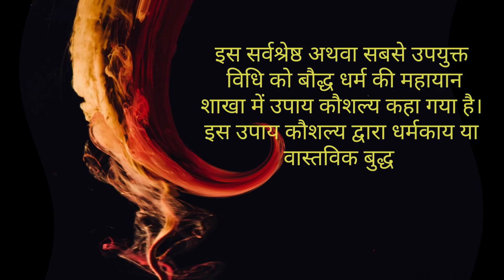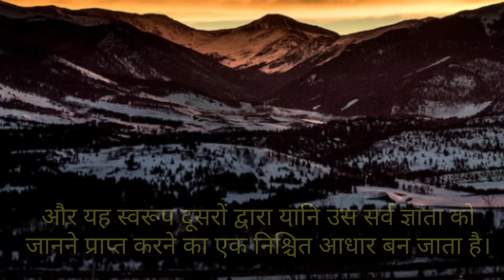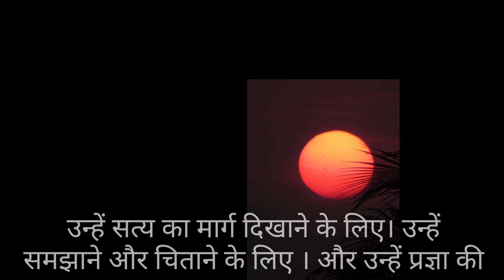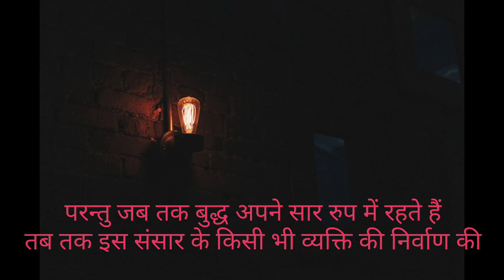भगवान बुद्ध के उपदेशों के अंश -31 | Spiritual Messages of the Gautam Buddha| Why Buddha need to come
This video is made for Spiritual seekers,  want happiness, Budh ke updesh, Gautam Buddha ka Gyan, Budh Amrat Vaani, why Tathagat need to come, Purpose of Buddha,

Why Buddha need to come back?
the ultimate purpose of the Buddha?
Aatm gyan kya or kaise ho?
Tathagat kyon aate hai?
Buddha's Life Changing messages?
what is happiness?
How to be peaceful and happy?
Budh Katha
Budh amrat vaani
how to die while living?
what is spiritual awakening?
gagan samadhi kya hoti he?
what is intensive meditation
what is deep meditation
what is life?
Budh ke updesh
Gautam Buddha ka Gyan
Buddha's teachings,
how to change life, situations
what is maitri bhavna in Vipassana?
 Vipassana mein maitri bhavna kya he?
maitri bhaavana ka kya matlab he?
how and why should we be friendly?
friendship kyon? ,
how are we connected with universe
how to be friendly with everyone
what is Annapanna sati yog
what is Vipassana Meditation
how to control Anger
how to control Mind and Thoughts
how to control attachment, lust
how to lead towards adhyatm
How to follow a spiritual path
how ego diminished
anityta kya he?
what is the practice for ego
Why can't we understand the truth
satya kyon nahin dikhta?
pragya kaise paida hoti he
satsangati kya hoti he
how one can find one's weaknesses
how to avoid bad karmas
Spiritual messages of the Buddha
Bhagwan Budh ki baatein
messages of the Gautam Buddha,
Spiritual discourses
Gyaan ki baatein
bhagwan budh ke updesh
spiritual thoughts
thought of the day
good morning thought
positive thoughts
acche vichar
Nek vichar
sukhi gyaan
divine messagees
inspiring thoughts
Buddha Quotes
Everything is Godly and positive
talk about awareness
talk about mindfulness
talk about meditation
talk about wellbeing
talk about happy life
talk about happiness
talk abou friendship
how friends effect your life
how the environment effects your life
how to avoid negativity
how to avoid anger
how to avoid bad company
how to live a simple life
how to control the mind
how to control thoughts
how to live a quality life
how to be compassionate
Aaj ki murli
Isha meditation
Osho lovers